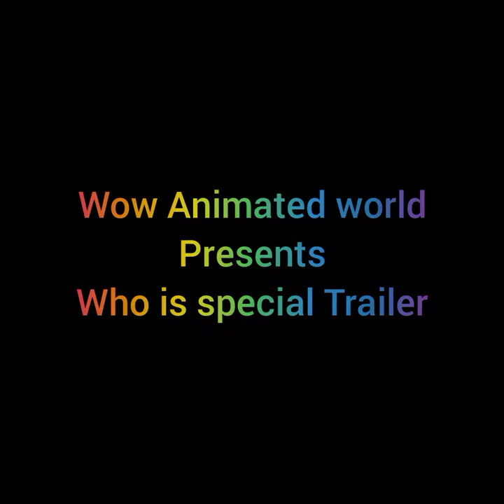Wow animated world presents- Who is special teaser trailer...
Edited by Suhrid Roy..
'Who is special' is coming soon!! 😀